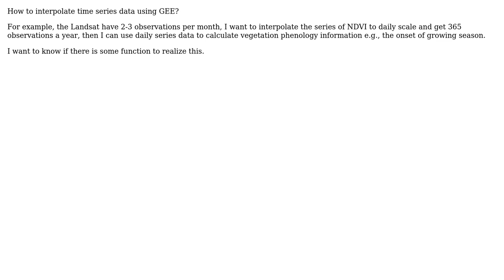GIS: Interpolate biweekly NDVI to daily using Google earth engine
With thanks & praise to God, and with thanks to the many people who have made this project possible! | Content (except music & images) licensed under CC BY-SA | Music | Images & others | With thanks to user Zhang Wenmin user Swarley user Jeffrey Evans and the Stack Exchange Network Trademarks are property of their respective owners. You are responsible for your own actions.